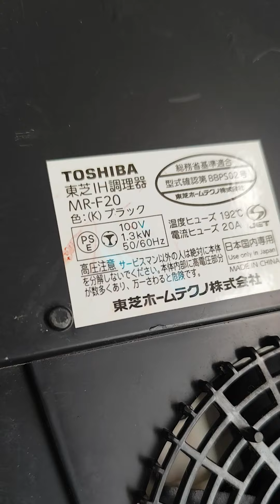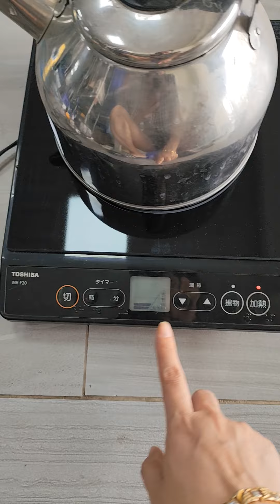Bếp từ đơn Toshiba date 2014 điện 100v, giá: 850k.Lh: 0934.230.664